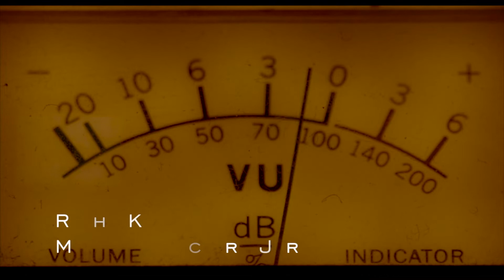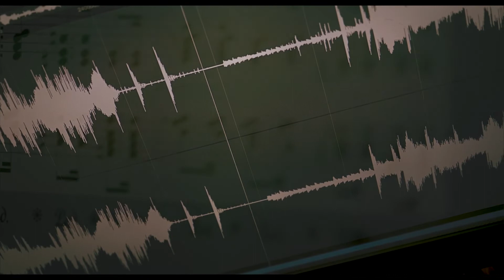"Lilacs" from Preludes - Broadway On Demand!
Keith Ramsay plays "Rach" in Tony Nominee, Dave Malloy's PRELUDES, A MUSICAL FANTASIA SET IN THE HYPNOTISED MIND OF
SERGEI RACHMANINOFF.  Check out this recording of "Lilacs" from the new musical now available on Broadway On Demand.

Follow @bwayondemand on Facebook, Twitter, TikTok, and YouTube!